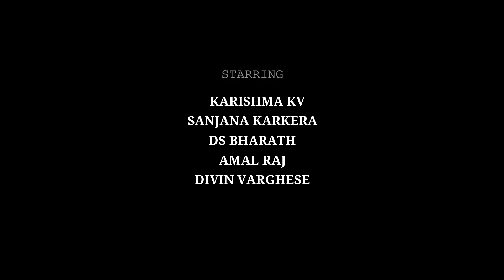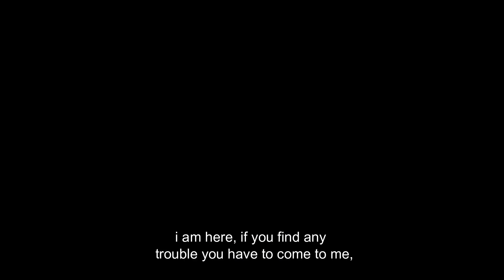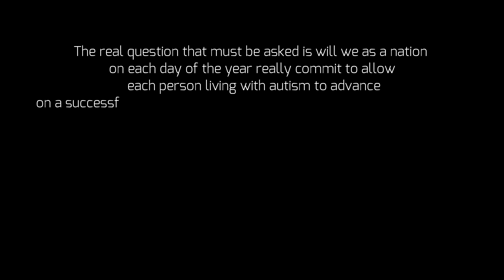MYRTLE - Short Film || Ajay Shaji | JC MediaLab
Myrtle - A story about how Beauty is in eyes of the beholder, how Purity comes in the simplest of forms and Lastly, how Love is Unconditional.

Two sisters with an unbreakable bond.
Sanjana - with one hand she reaches towards her Passion for Dance, while with the other she guides he sister through life.
Karishma - Being with Autism Disorder, it gives her a different point of view. Through this unique perspective, she finds happiness in a Myrtle. Following the strange joy given by a flower, she wanders away, letting go of her sister's hand.

AUTISM: A SERIOUS DEVELOPMENT DISORDER THAT IMPAIRS THE ABILITY TO COMMUNICATE AND INTERACT

How will Sanjana find Karishma, especially when the world refers to her as "Crazy"???

( BEAUTY LOVE PURITY )
Story | Screenplay | Direction : Ajay Shaji
Producer : Joel Johnson ( JCMEDIALAB PRODUCTION )
Script : Namitha Vinod
Cast Director : Amal Rag
Associate Director : Karishma KV
Editor : Ashwin Das C
Cinematography : Ajay Shaji
Subtitles : Sanjana Karkera

Following Are the Cast :
Karishma KV
Sanjana Karkera
DS Bharath
Amal Raj
Divin Varghese
Sharadhi Manohar
Richa Sharma
Akash Gowda
DO SUPPORT!
THANK GOD!!!